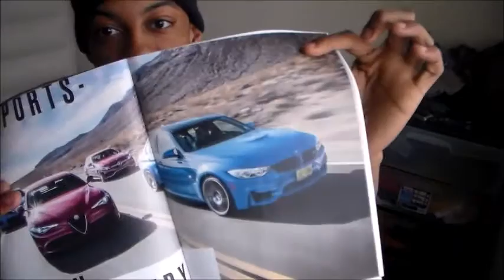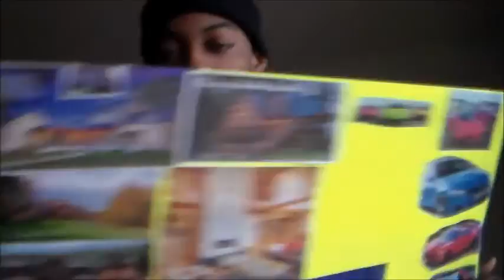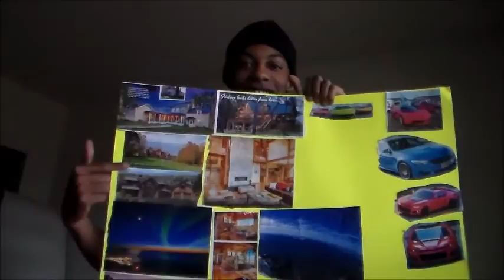How To Make A Vision Board | Vlog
Wassup Everybody! In today's video I show you guys how to make a vision board. I also made this into a little vlog by actually going to Walmart, Kroger, & Walgreen's. Vision Boards are a reminder to keep you going, its an instant motivator. It's done a lot of positive things in people's lives so I decided to make one.